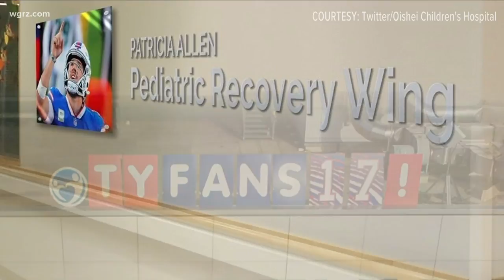Oshei naming wing for Patricia Allen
The Hospital is naming a wing after Patricia Allen and launching a new fund in her honor.